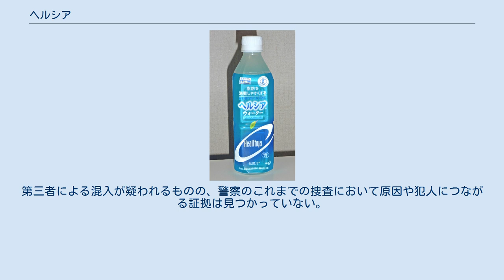ヘルシア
ヘルシアウォーター（グレープフルーツ味） ヘルシア（healthya）は、花王が発売している飲料ブランドである。
 生活習慣病の増加などで体脂肪を気にする消費者が増加していることから開発された。
コーヒー・紅茶・ノンアルコールビールテイスト飲料以外の製品はそれぞれの飲料部門で初となる「特定保健用食品」の指定を受けた飲料である。
また、「特定保健用食品」に指定された飲料では唯一「エネルギーとして脂肪を消費しやすくする」の許可表示を受けた飲料でもある。
2010年秋から「ヘルシア緑茶」が日本人間ドック健診協会の推薦を受けたのを皮切りに他の製品にも拡大され、現在は発売されている全製品で推薦を受けている。
2015年4月のパッケージリニューアルでこれまで側面や裏面に表示されていた「日本人間ドック健診協会推薦」マークがパッケージ正面下に表記されるようになった。
 2016年7月に「ヘルシア緑茶a」へのリニューアル時に、特定保健用食品で初めてとなる「脂肪を代謝する力を高め、体脂肪を減らすのを助ける」の許可表示を新たに取得し、同年10月のリニューアルで「ヘルシアあったか緑茶a」・「ヘルシア緑茶すっきりa」・「ヘルシア五穀めぐり茶a」・「ヘルシアスパークリング（全フレーバー）」・「ヘルシア紅茶a」に、2018年3月のリニューアルで「ヘルシアウォーターa」も新たな許可表示に変更。
2017年4月発売の「ヘルシア緑茶うまみ贅沢仕立て」も新許可表示となっている。
2019年4月に「ヘルシア緑茶α」へのリニューアル時に、「内臓脂肪を減らすのを助ける」の許可表示が新たに取得された。
 発売当初は緑茶のみだったが、その後、スポーツドリンク、炭酸飲料、コーヒー、紅茶とラインナップを広げており、綜合飲料ブランドとして発展している。
かつては烏龍茶、ブレンド茶、ノンアルコールビールテイスト飲料も発売されていた。
 2018年11月に、機能性表示食品のスティック粉末タイプが発売された。
ラインナップは「ヘルシア緑茶α」などに含まれる茶カテキンを機能性関与成分とした配合した緑茶風味、「ヘルシアコーヒー」に含まれるコーヒー由来クロロゲン酸類を機能性関与成分としたコーヒー風味と黒豆茶風味、松樹皮由来プロシアニジン（プロシアニジンB1）を機能性関与成分とした東方美人茶風味の4種類がある。
 2008年4月、除草剤の成分である「グリホサート」が検出される事件があった。
それを飲んだ人の体調不良の訴えがあり、通報のち発覚。
第三者による混入が疑われるものの、警察のこれまでの捜査において原因や犯人につながる証拠は見つかっていない。